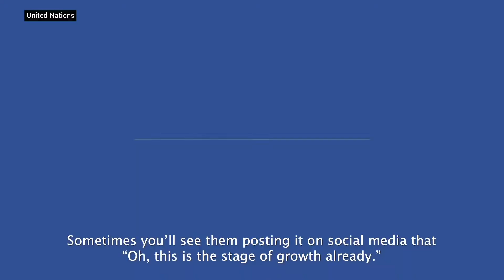UN Youth Champions of the Earth: Louise Mabulo (The Cacao Project)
2019 Champion of the Earth for Asia and the Pacific, Louise Mabulo, works with farmers in the Philippines who live below the poverty line, and are vulnerable to not only disaster, but become targets of terrorist groups. Louise established The Cacao Project, which aims to combat deforestation by reviving barren lands through tree planting, creating economic forests and nurseries, promoting fair trade and reforestation, while empowering farmers with higher incomes.